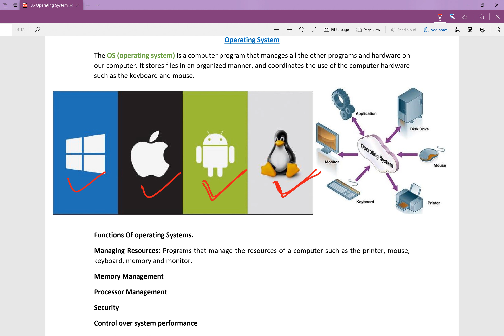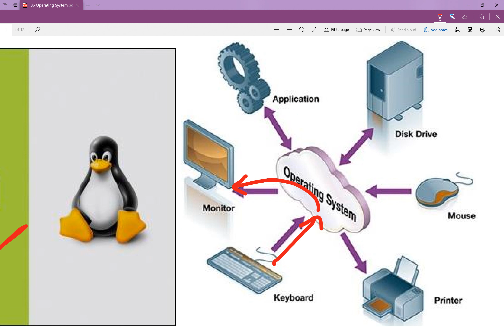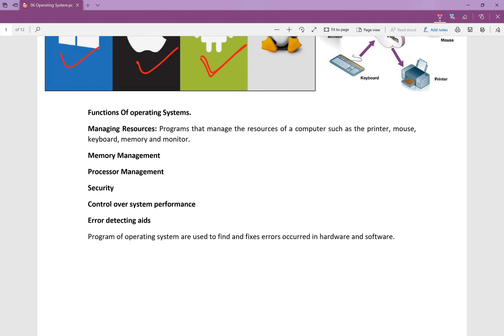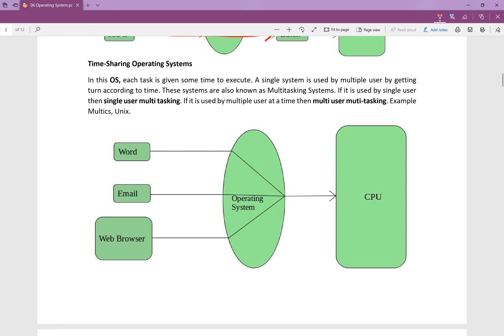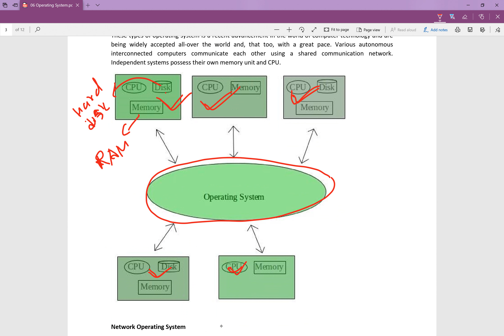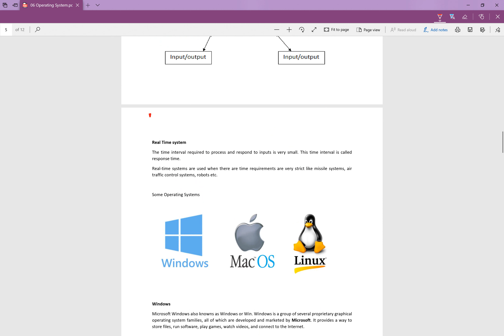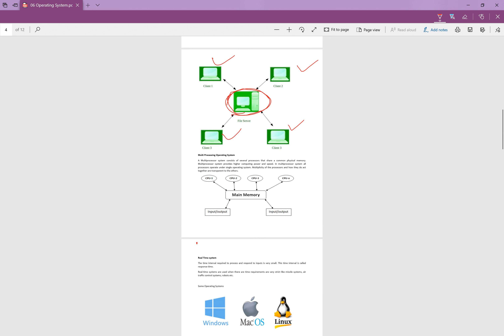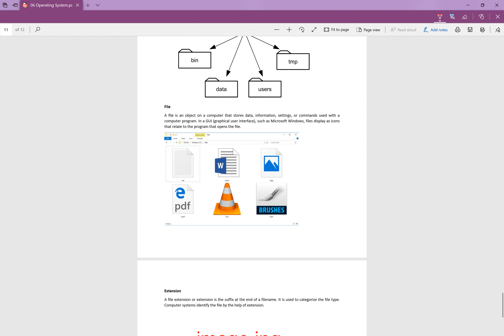Class 8 Computer chapter 6 in Nepali | Operating systems and Types